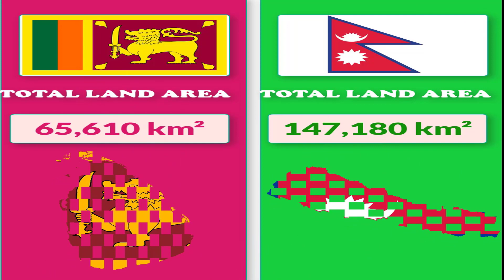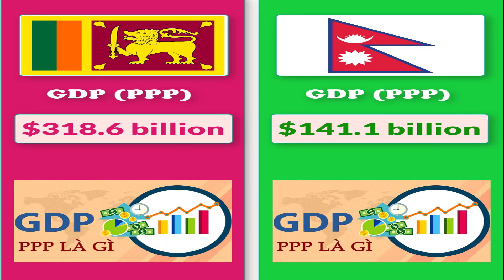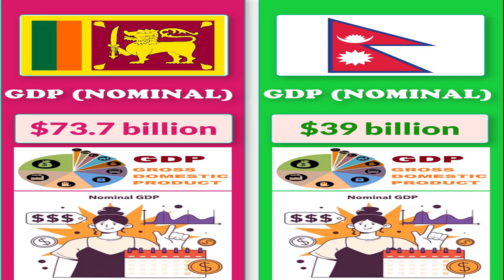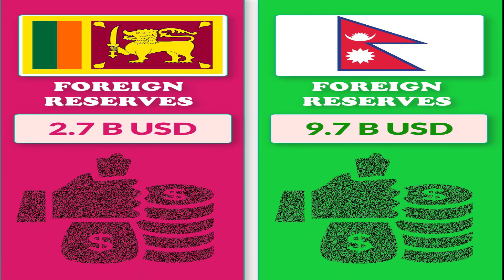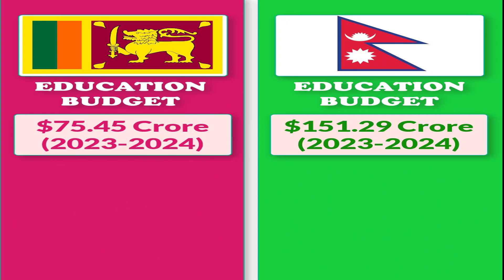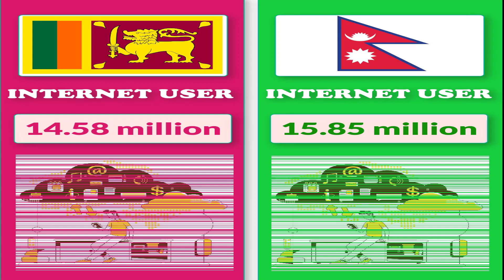Facts about SriLanka vs Nepal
gdp , Export, Import, National Animal, Best Dishes, Largest Company, Land Area, Government, Economy, Military, Internet Users Production etc.

Share Your Views in the comment section down below. Please review the contents.

GDP,Export,Import,National Animal,Best Dishes,Largest Company,Land Area,Government,Economy,Military,Production etc.,